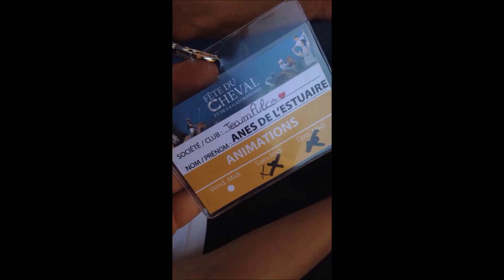Bonne année 2016 !!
pulco l'âne de competition